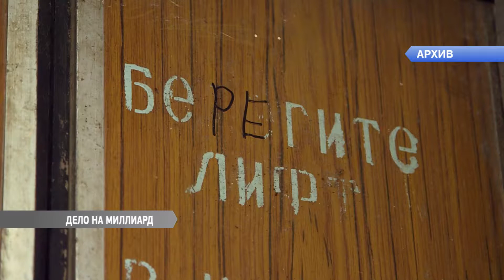Сессия горсовета все же берет миллиардный кредит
Депутаты горсовета наконец одобрили кредит у "Укргазбанка". Сроком на пять лет под семнадцать с половиной процентов годовых. Сто миллионов кредитных гривен пойдет на ремонт лифтов.